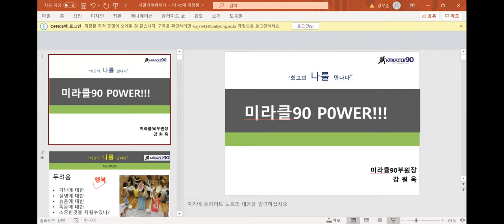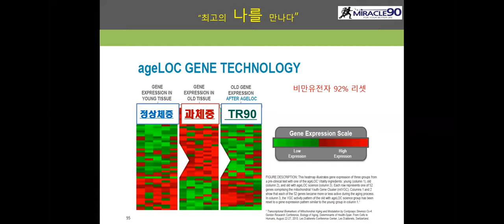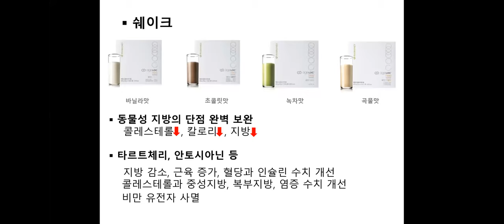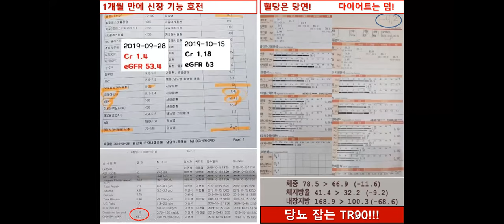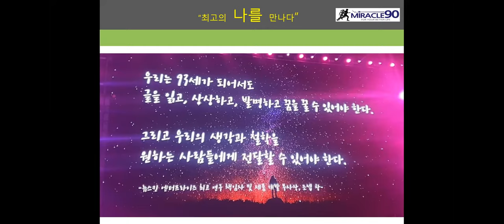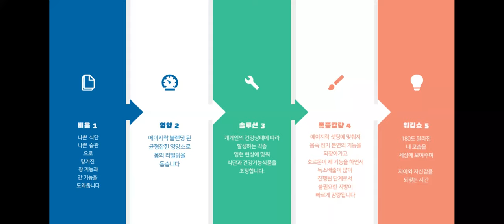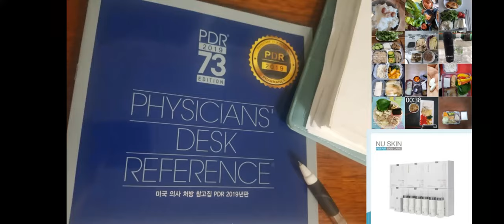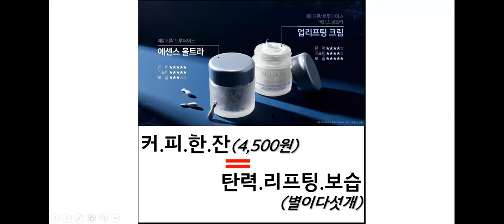200502_히말라야 zoom 웨비나_미라클90의 비전과 가치_강원옥사장님 ㅣ tr90의 비즈니스의 성장_유송희